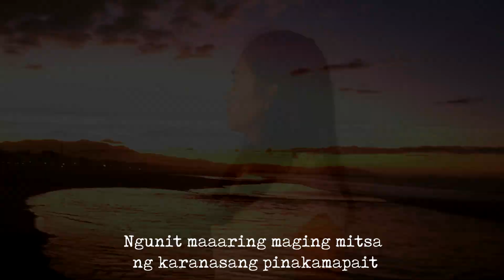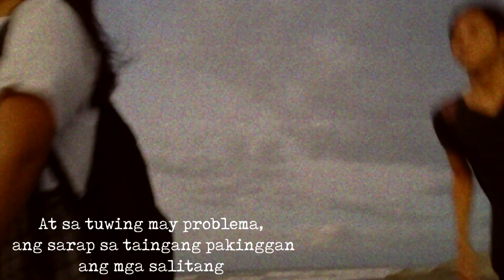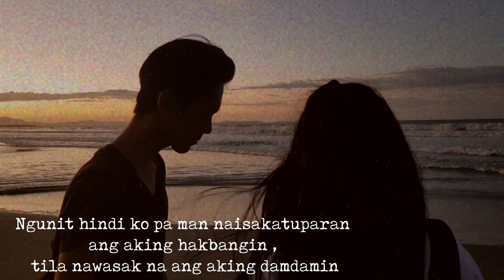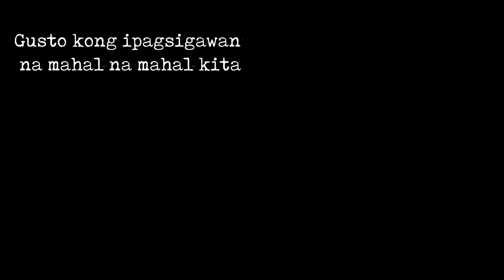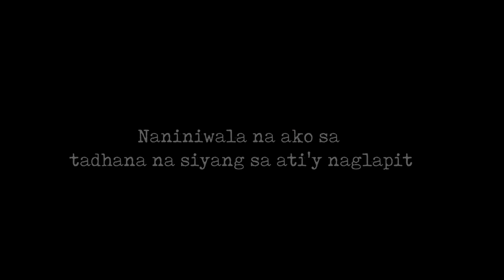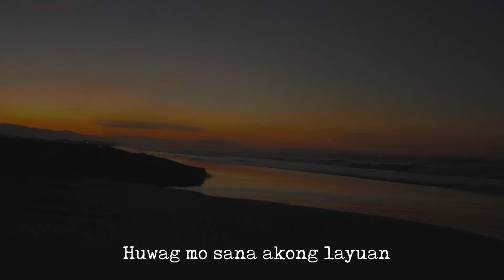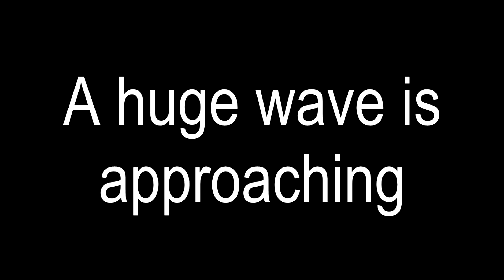Just Say You Wont Let Go: A Spoken Poetry by II BS Bio A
Literature helps our students express their immensely strong emotions by putting their thoughts into words.

Watch the spoken words poetry of my second year students taking up BS Biology, section A at Pangasinan State University Lingayen Campus in their subject Society and Literature in where they have the opportunity to share their innermost feelings.

Thanks!